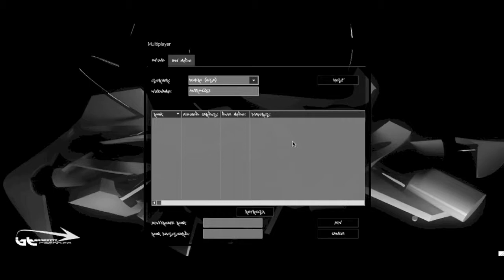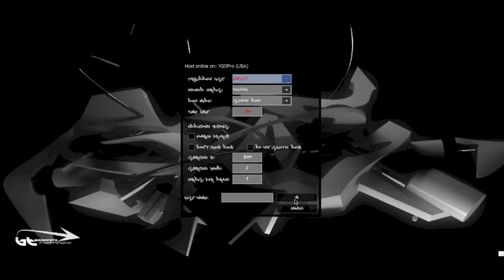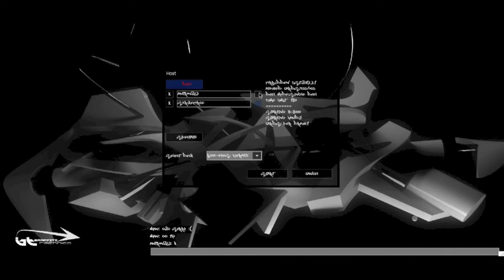Blue-Eyes Hieratic Duels (With Commentary)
If you liked the theme I made, here is the link to download it

Song:Brown Walls
Artist:NikeTheSword

 Noncommercial: You may not use this work for commercial purposes unless you make specific arrangements with the artist.
 Share Alike: If you alter, transform, or build upon this image, you may distribute the resulting creation only under a license identical to this one.